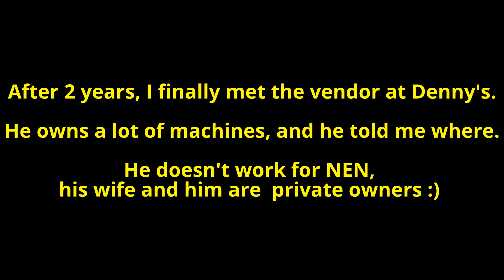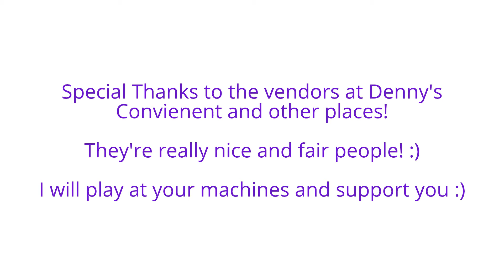Gumby by the headphones- How to Train Your Dragon - 4IN1 - Claw Machine Wins!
Epic claw machine win!

➤ Instagram: @ claw machine central

➤Plush For Sale